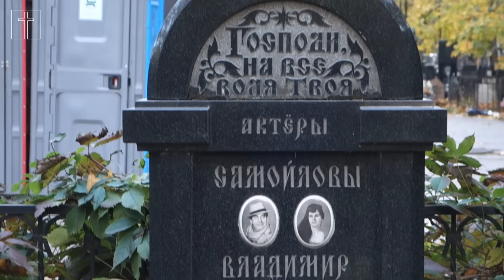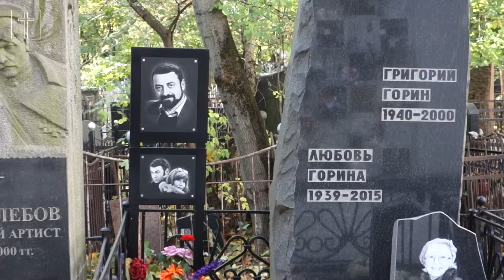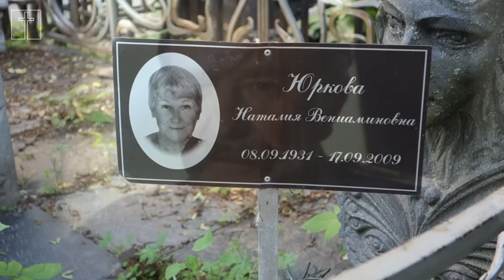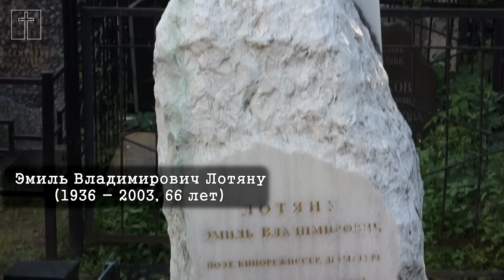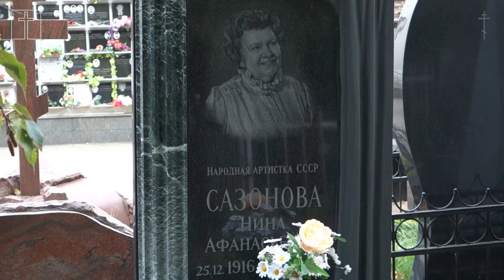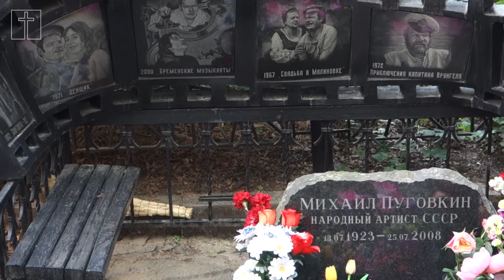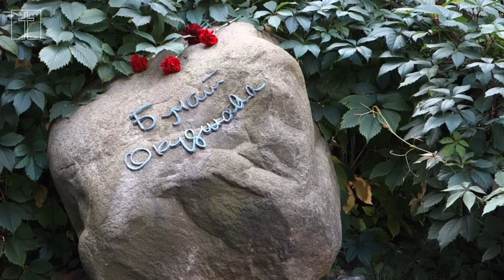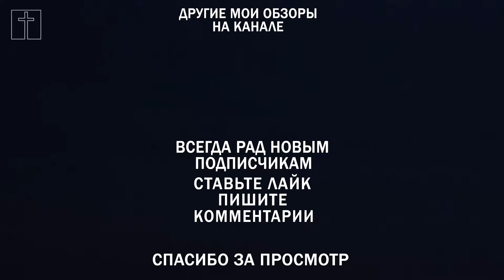Ваганьковское кладбище, артисты, часть 3 | Кладбища Москвы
Продолжение нового обзора Ваганьковского кладбища, часть 3. Смотрите в этом выпуске
00:00 начало
00:13 Владимир Яковлевич Самойлов (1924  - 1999, 75 лет) - актёр
02:23 Надежда Федоровна Самойлова (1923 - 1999, 76 лет) - актриса
03:27 Александр Владимирович Самойлов (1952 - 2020, 68 лет) - актёр
05:01 Марина Викторовна Левтова (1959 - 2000, 40 лет) - актриса
06:39 Пётр Петрович Глебов (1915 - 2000, 85 лет) - актёр
08:37 Григорий Израилевич Горин (при рождении — Офштейн, 1940 — 2000, 60 лет) - писатель-сатирик
10:49 Алла Давидовна Балтер (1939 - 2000, 60 лет) - актриса
12:33 Сергей Сергеевич Яковлев (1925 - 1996, 70 лет) - актёр
14:57 Виталий Мефодьевич Соломин (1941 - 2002, 60 лет) - актёр
17:14 Анатолий Владимирович Ромашин (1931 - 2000, 69 лет) - актёр
19:01 Эмиль Владимирович Лотяну (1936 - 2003, 66 лет) - кинорежиссёр
20:05 Зоя Алексеевна Фёдорова (1907, 1911? - 1981, 74 года) - актриса
22:51 Виктория Яковлевна Фёдорова (англ. Victoria Fyodorova; 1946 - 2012, 66 лет) - актриса
24:57 Нина Афанасьевна Сазонова (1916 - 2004, 87 лет) - актриса
27:31 Людмила Васильевна Марченко (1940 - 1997, 56 лет) - актриса
29:48 Михаил Иванович Пуговкин (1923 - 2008, 85 лет) - актёр
31:40 Евгений Валерианович Самойлов (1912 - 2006, 93 года) - актёр
33:23 Владимир Наумович Ляховицкий (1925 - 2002, 76 лет) - артист эстрады
35:11 Евгений Вацлавович Дворжецкий (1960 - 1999, 39 лет) - актёр
37:11 Булат Шалвович Окуджава (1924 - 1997, 73 года) - бард
39:18 Зиновий Моисеевич Высоковский (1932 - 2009, 76 лет) - актёр
41:09 Василий Павлович Аксёнов (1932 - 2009, 76 лет) - писатель

И как всегда: СПАСИБО ЗА ВНИМАНИЕ! ДО НОВЫХ ВСТРЕЧ!